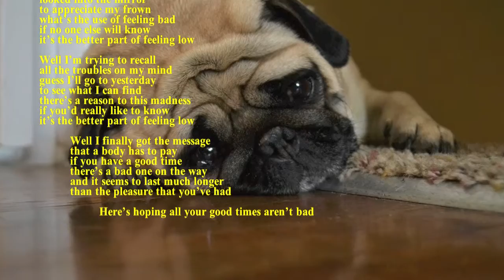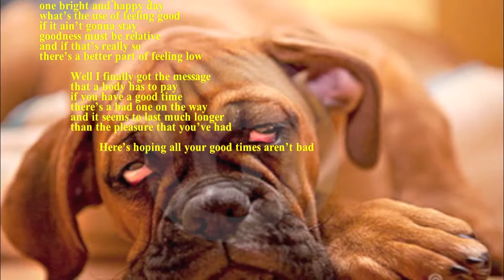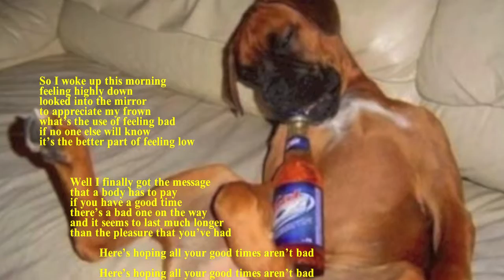The Toast (with the hair of the dog)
Performed by the WC Pike Band